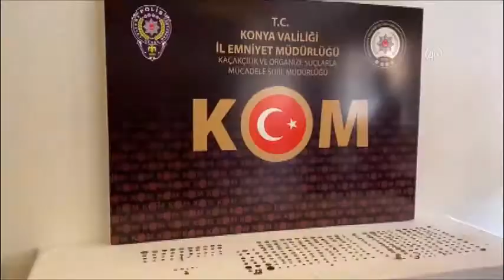Çok sayıda tarihi eser ele geçirildi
Üç kişinin yakalandığı tarihi eser operasyonunda 332 sikke ile 6 eşya ele geçirildi.
Konya'da düzenlenen tarihi eser kaçakçılığı operasyonunda 332 sikke ile 6 eşya ele geçirildi, 3 şüpheli gözaltına alındı.
Konya İl Emniyet Müdürlüğü Kaçakçılık ve Organize Suçlarla Mücadele Şubesi ekipleri, 3 kişinin elindeki tarihi eser niteliğindeki eşyaları satmaya çalıştığı ihbarını aldı.
Harekete geçen ekipler, tarihi eserlerin sevk edildiği otomobili İstanbul kara yolundaki uygulama noktasında durdu.
Yapılan aramalarda 332 sikke, yüzük ve kolye uçlarından oluşan 6 eşya, 34 bin 460 lira para, 3 bin 700 İsviçre frangı ve 400 avro ele geçirildi.
Gözaltına alınan 3 kişi hakkında adli işlem başlatıldığı bildirildi.